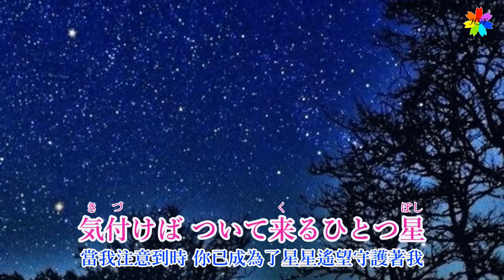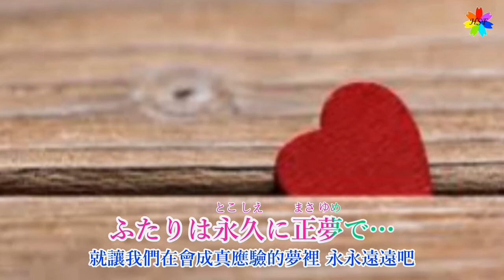正夢〜まさゆめ(歌詞中譯) 2021.08.18發行 原唱：浜博也 翻唱：胡淑芳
影片習製 錄唱上傳 純為紀錄留念 若有侵權 敬請告知
正夢〜まさゆめ 發行年月 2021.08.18
作詞：鮫島琉星    作曲：大谷明裕